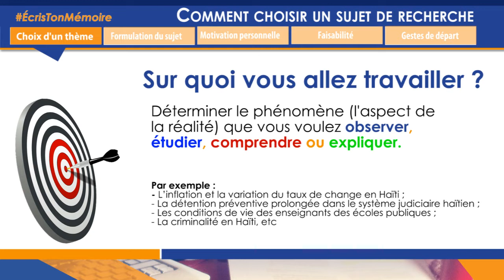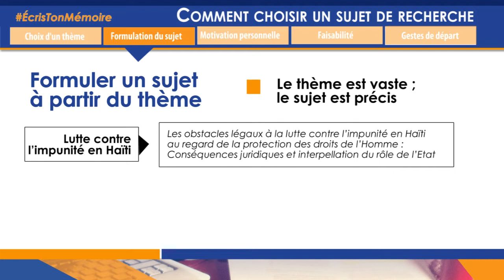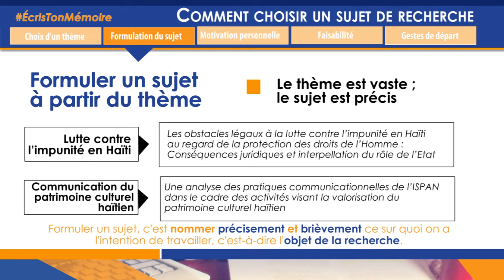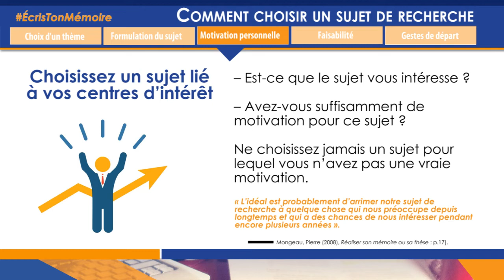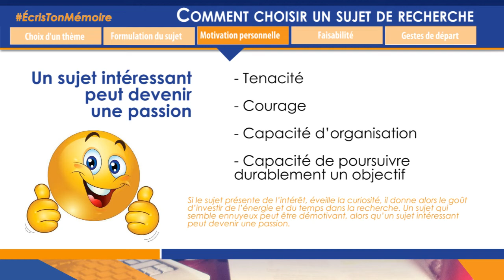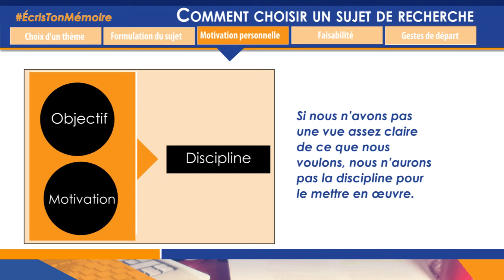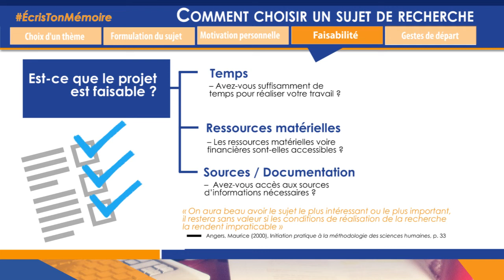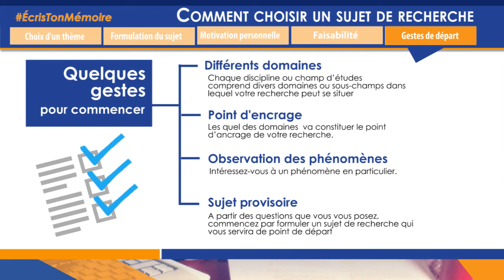005/ Comment formuler un sujet de recherche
ÉcrisTonMémoire: Cette présentation aborde plusieurs thèmes importants, dont le choix d'un sujet, la formulation d'un sujet, la revue de littérature, la formulation d'un problème de recherche, etc.